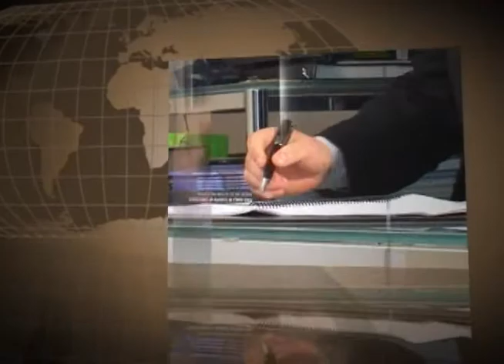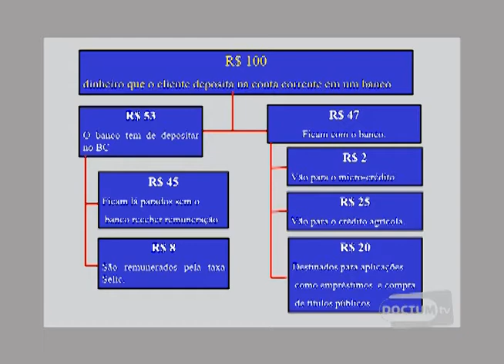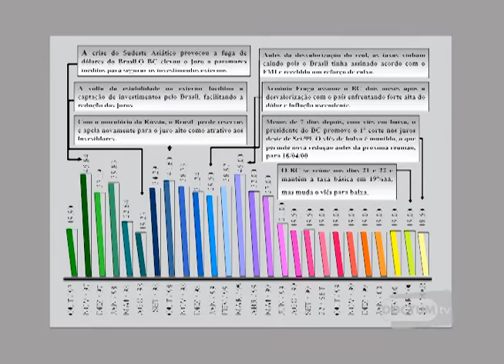Conexão Empresarial - Alder Machado - Ciências Contábeis - Bloco 1